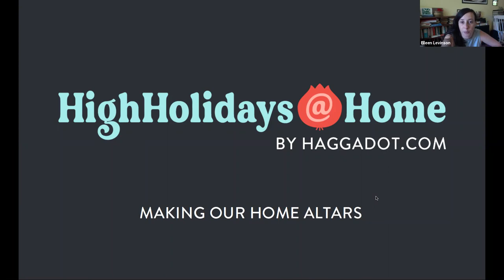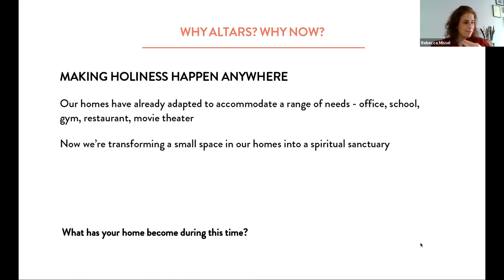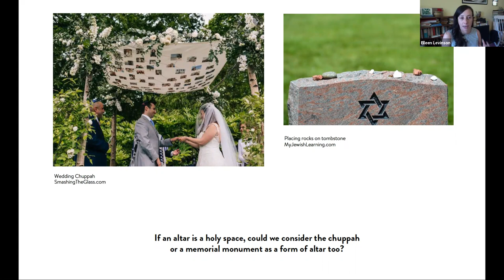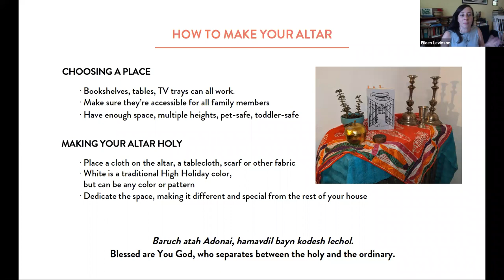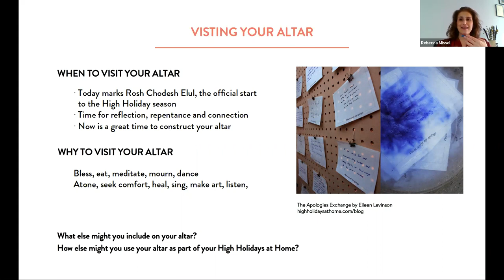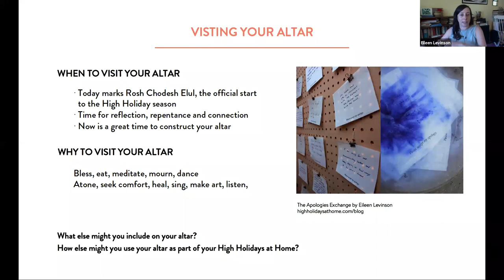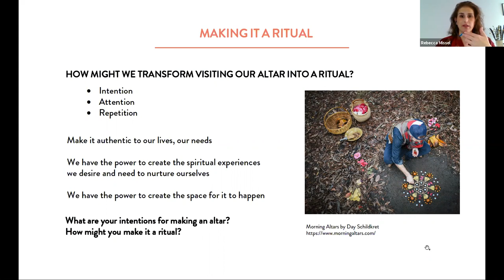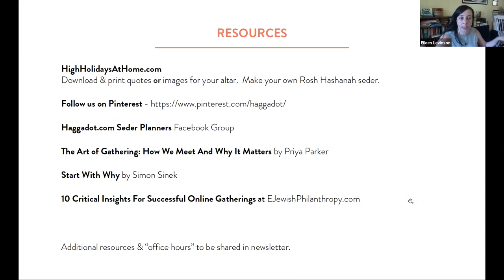Jewish Home Altars For The High Holidays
Watch our webinar for tips on creating your own home altar to celebrate Elul, Rosh Hashanah (Jewish New Year) and Yom Kippur.